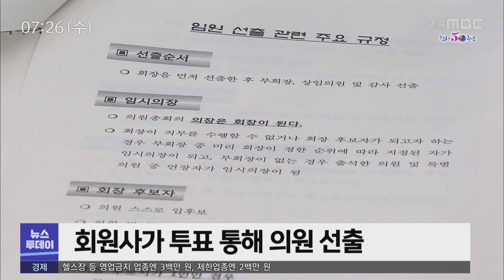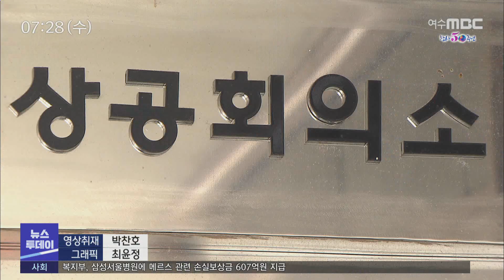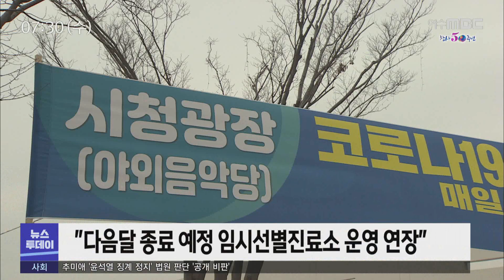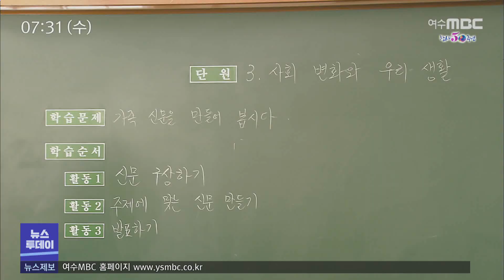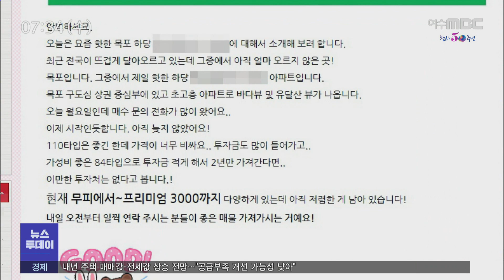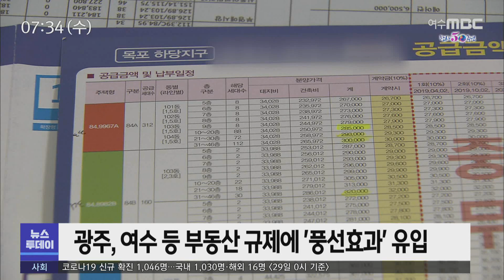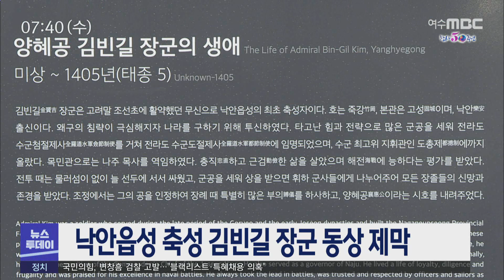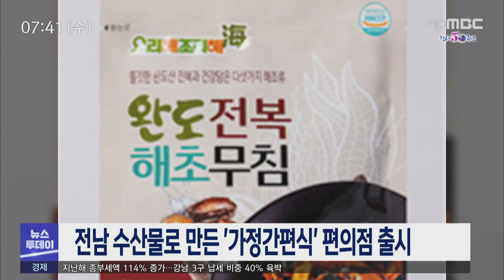[뉴스투데이] 다시보기 (20/12/30/수) 아침뉴스종합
선거 앞둔 상공회의소...변화·개선 요구 봇물 - R
여수상의, 내년 신년인사회 취소
"검사 받으세요"..임시선별진료소 확진자 - R
전남동부지역 건설현장 올스톱.. 총파업 예고
전남 우유 무상급식 '초등생 전체'로 확대
누리호 2021년 10월 발사
고흥, 한국형 도심 항공교통 테스트 베드 확정
1달 새 ‘1억 웃돈’?... 분양권 ‘작전세력’ 주의보 - R
고흥 도의원 보궐선거 예비후보 2명 등록
순천시, 새해부터 시내버스 정상요금 적용
대로변에 유골 30구 매장..'자연장 논란' - R
장석웅 교육감, "2021년 미래교육 원년 삼겠다"
순천시, 스마트 그린도시 공모 국비 60억 확보
영산강환경청, 드론 활용해 위반 사항 적발
낙안읍성 축성 김빈길 장군 동상 제막
전남 수산물로 만든 '가정간편식' 편의점 출시 //